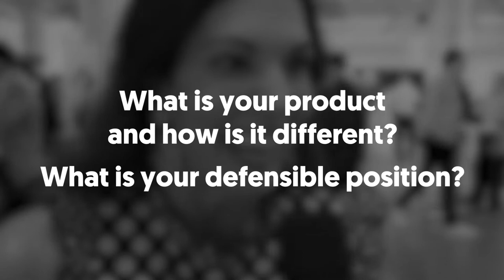Mingle Mocktails Makes Everyone Feel A Part of the Occasion | Laura Taylor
We caught up with Laura Taylor, the company's Founder & CEO, at our BevNET Live Summer 2018 industry conference in NYC last month.

Be next in the Elevator. Put your emerging brand in the spotlight and practice your pitch for the real deal. Apply to pitch on Elevator Talk